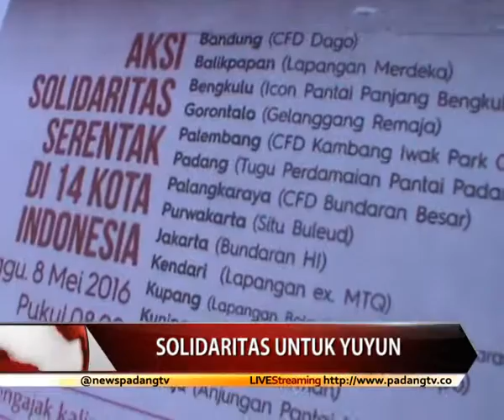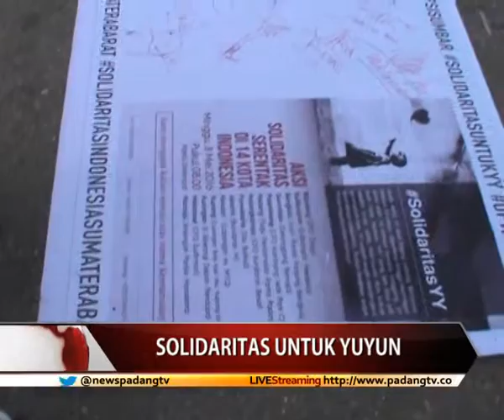Aksi Solidaritas Bagi Yuyun Korban Kekerasan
Aksi Pengumpulan Tanda Tangan Sebagai Bentuk Perlawanan Terhadap Tindak Kekerasan Terhadap Perempuan Digelar Minggu Pagi Di Kawasan Pantai Padang. Aksi Solidaritas Bagi Yuyun Korban Kekerasan Di Bengkulu Ini Menarik Perhatian Pengunjung Pantai Padang Yang Ikut Serta Membubuhkan Tanda Tangan Sebagai Bentuk Keprihatinan.